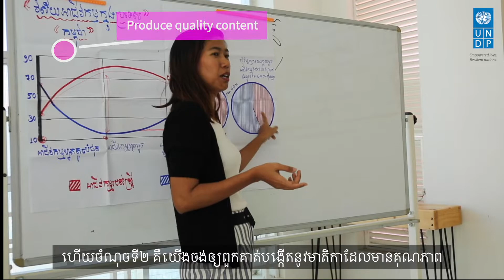Meet The Winners In The UNDP Media Alternatives Project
ដើម្បីលើកកម្ពស់និរន្តរភាពនៃប្រព័ន្ធផ្សព្វផ្សាយ គម្រោង UNDP Media Alternatives បានរៀបចំការប្រកួតប្រជែងអាជីវកម្ម។ បន្ទាប់ពីដំណើរការជ្រើសរើសជាបីដំណាក់កាលដែលមានលក្ខណៈប្រកួតប្រជែង ប្រព័ន្ធផ្សព្វផ្សាយចំនួន ៥ បានឈ្នះការប្រកួត។

To promote media sustainability the UNDP Media Alternatives project designed a business challenge. After a competitive three-stage selection process, five media outlets won the Media Alternatives Business Challenge.